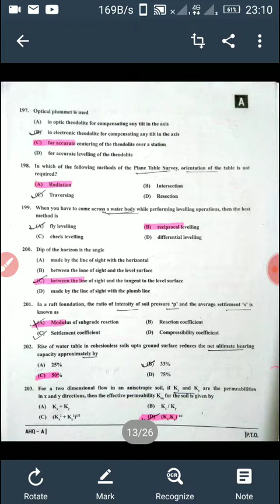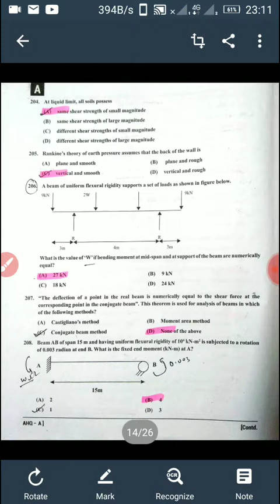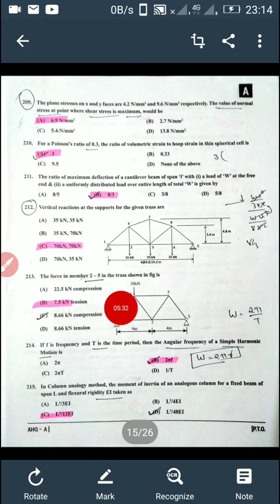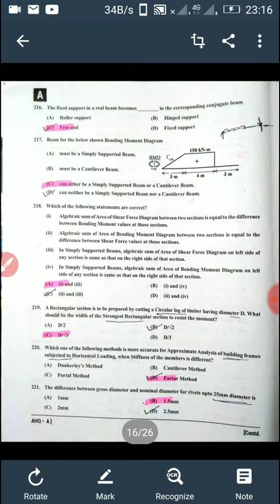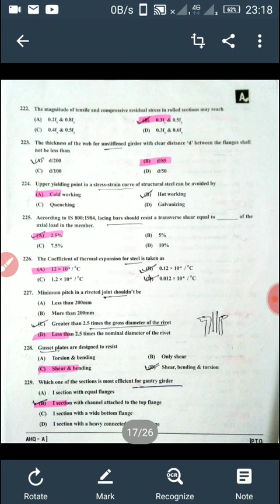GPSC RNB paper solutions part-4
ESE/SSC/RRB/GPSC/GES/GSSSB